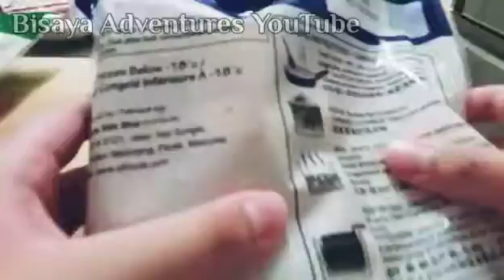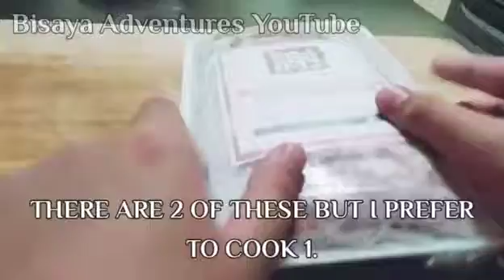Banilad Homemade Marketplace Review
(a short food review)

Banilad Homemade Market is a facebook seller that sells meat products and more.

Food included in the review:

1. Cheese Fish Tofu (2 pcs) - 0:08 ⭐
2. Seafood Tofu - 0:38
3. TSE Taiwan Style Pork Sausage (2 pcs) - 1:09

Location: ?